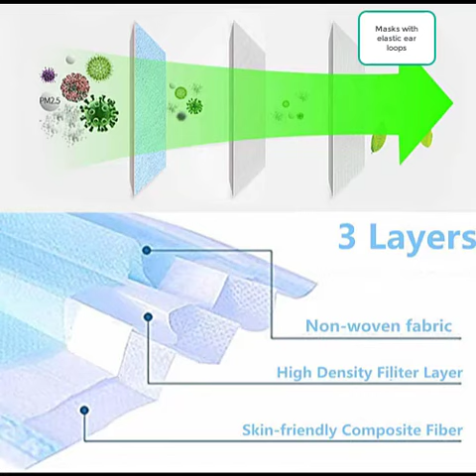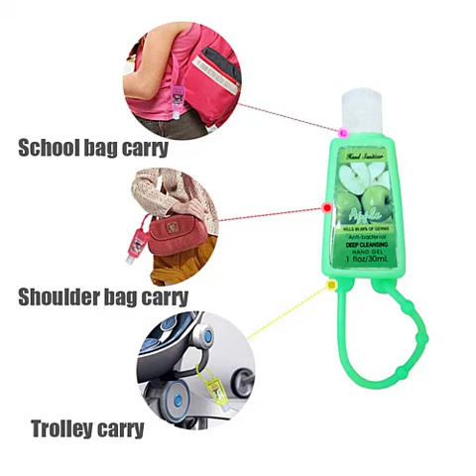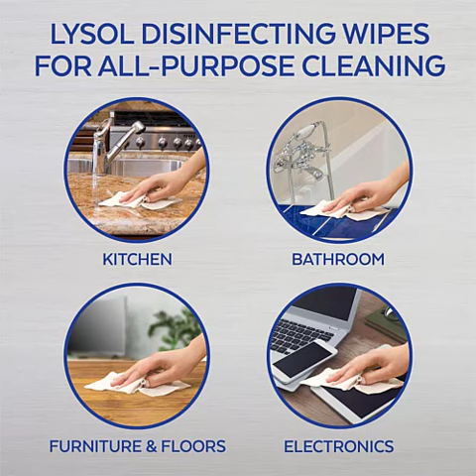Items to buy in Amazon that Keep Viruses Away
Corona Virus
 1-5 PCS Kn95 Mouth Masks 4-Layer PM2.5 N95 Respirator Face Masks Medical Reusable Mouth Mask for Men Women

2-10PCS Disposable Face Masks, 3-Ply Earloop Mouth Mask for Dust and Personal Health, Respirator Masks Thicker Breathable and Comfortable Safety Face Masks for Home Office Use

3-Disposable Masks for Dust Protection Medical Masks Disposable Face Masks with Elastic Ear Loop Disposable Safety Mask (10 pcs)

4-MedPride Powder-Free Nitrile Exam Gloves, Large, Box/100

5-Pretty Comy 30ml Hand Sanitizer Gel Effective Disinfection Portable Hand Cleaner Rinse-free Sanitizer Hand Soaps Disposable For Children 30ml/pack

6-Travel Size Hand Sanitizer Gel,60ml Free Foaming Hand Sanitizer,Alcohol Free,No Rinse Foam Hand Soap Gel,Kid Friendly, 5 Pack

7-Lysol Handi-Pack Disinfecting Wipes, 320ct (4X80ct), Lemon and Lime Blossom, cleaning wipes, antibacterial wipes, sanitizing wipes, cleaning supplies

8-Lysol Disinfecting Wipes, Lemon & Lime Blossom, 80ct

 Leave any future video ideas you would like to see in the comments below and